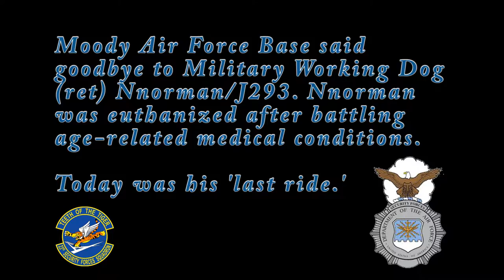Nnorman's Last Ride : (ret) Military Working Dog Ceremony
"You did your job." -Shelby Bonello, wife of SSgt Nicholas Bonello, 23d Security Forces Squadron